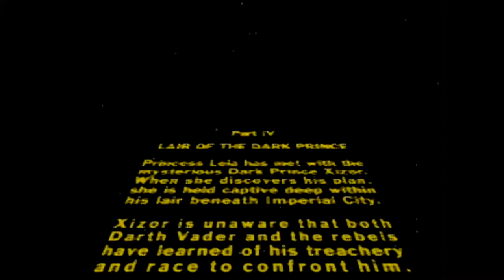Shadows of the Empire (Sewers of Imperial City) Let's Play! #15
"Let's Play Star Wars: Shadows of the Empire" welcome to my full playthrough walkthrough of Star Wars: Shadows of the Empire with my friends! This is the best Star Wars video game ever! Retro gaming on the Nintendo 64.

Let's Play Shadows of the Empire!